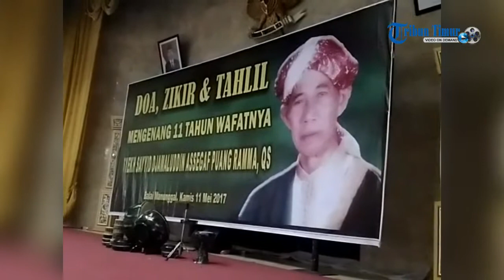Haul ke-11 Puang Ramma Berlangsung Khidmat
Zikir di Haul ke 10 Puang Ramma berlangsung khidmat. Acara ini berlangsung di Balai Prajurit Jl Jend Sudirman Makassar